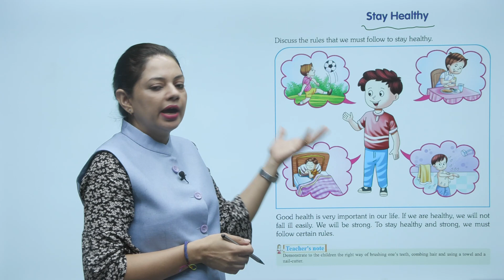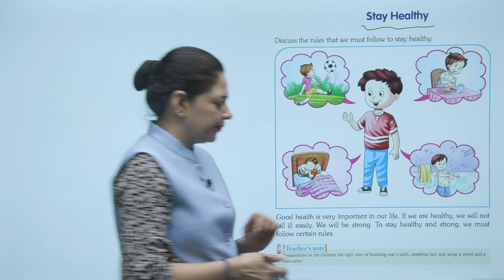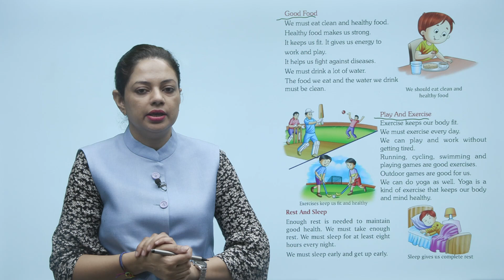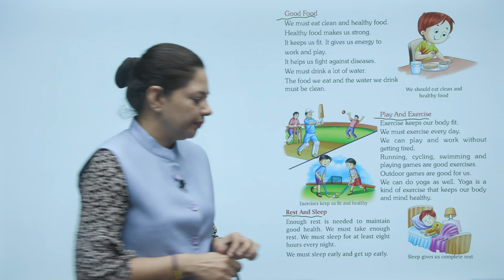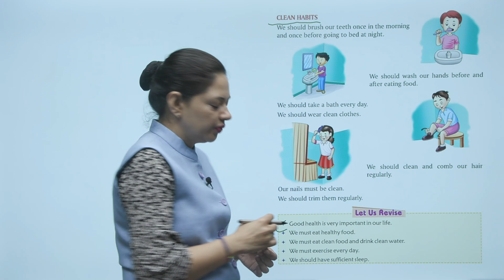Ch 11 | Small Step | SST 1 | Stay Healthy | For children